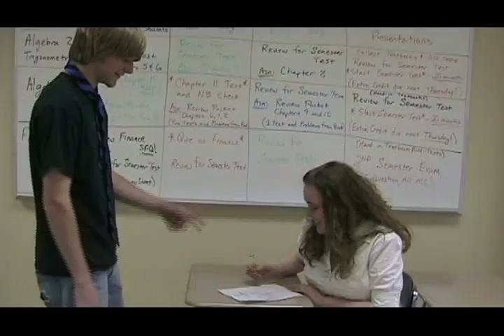Pass it on: senior chapel video part 2 of 2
Class of 2009 in a video for the senior class chapel. Part two of two.